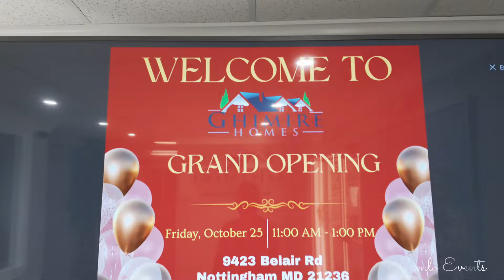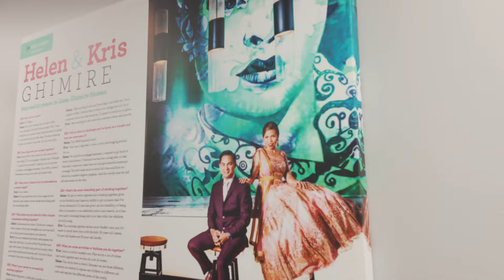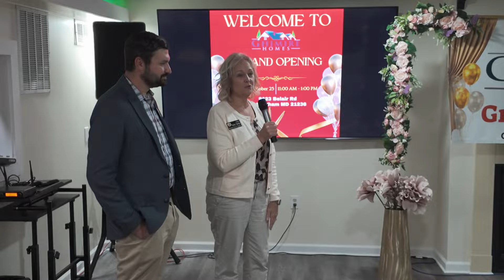Grand Opening of Ghimire Homes in Baltimore, Maryland, USA